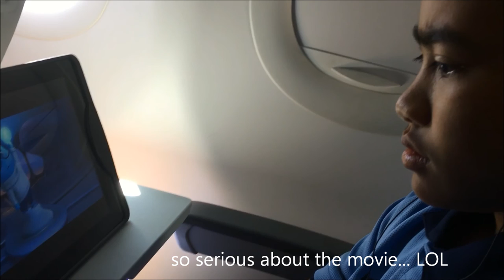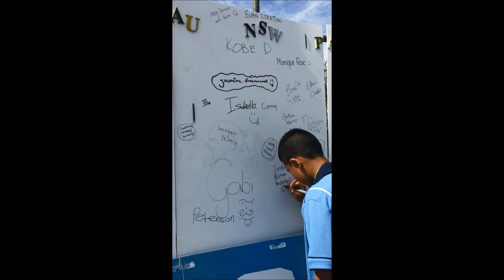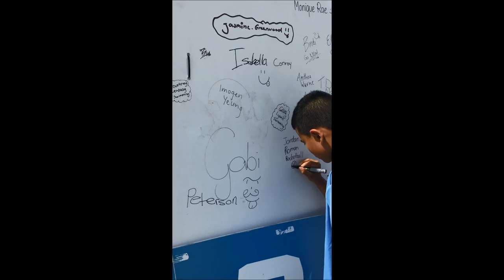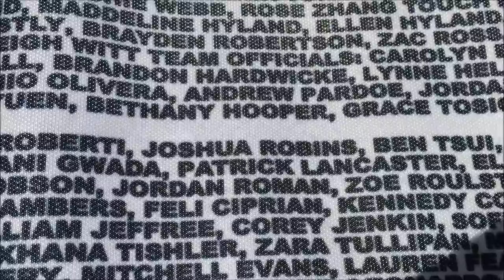My trip to Adelaide continue - 2015 Pacific School Games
My trip to Adelaide continue from inside the plane to Adelaide airport.
There are few NSW team that went to the same flight with us and it was exciting to see the how the Pacific School Games was being promoted through the airport. Makes you feel so welcome and so important..